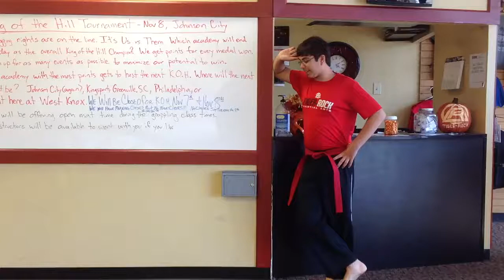Tiger Rock boys need your help to come up with some ideas for some videos and put them in the box